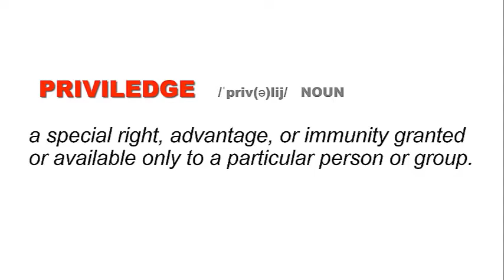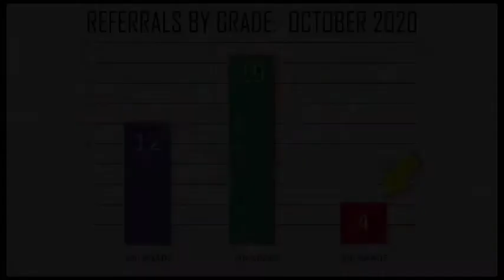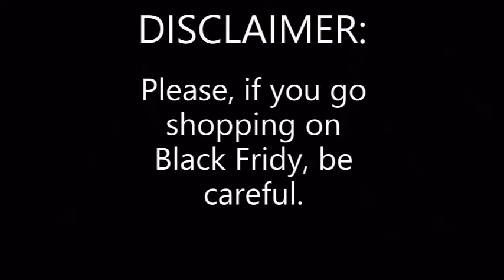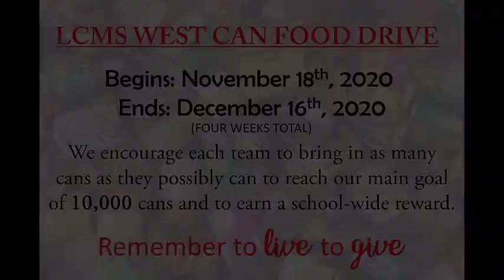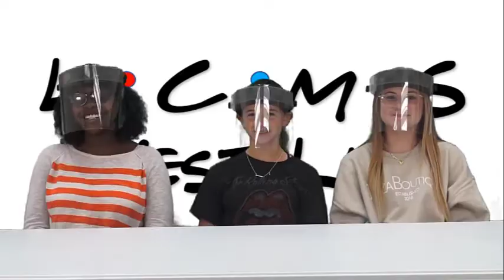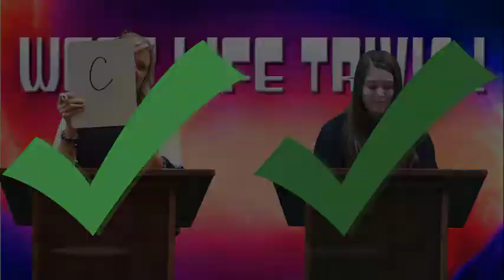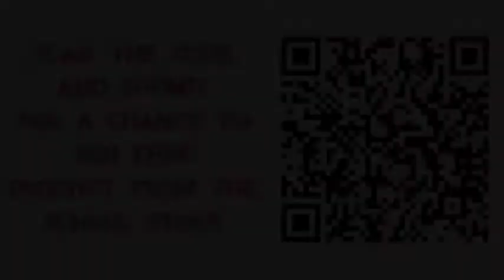11-20-20 Student News Ep#5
LCMS West Student News
Leesburg, GA 31763
Presented by The HUB
Episode #5
Thanksgiving Edition